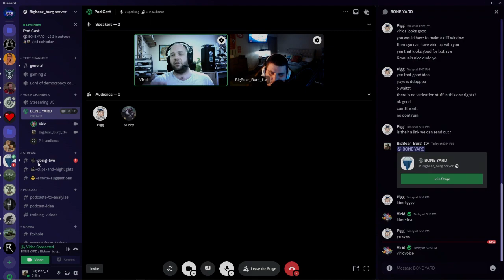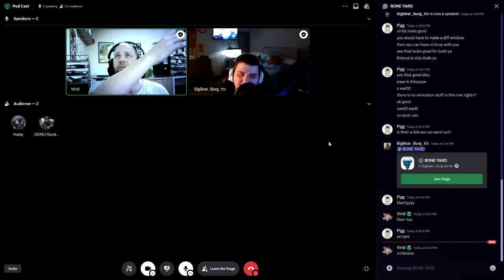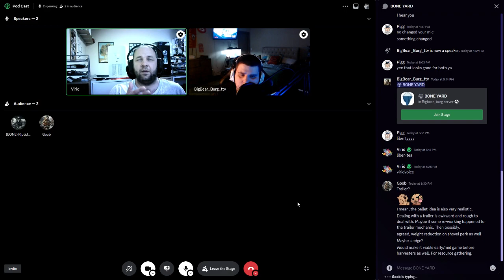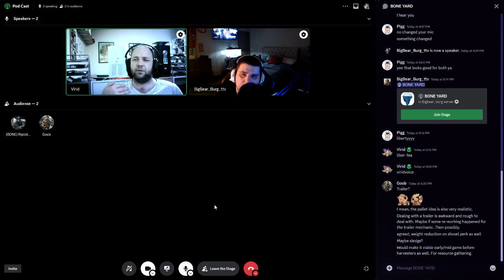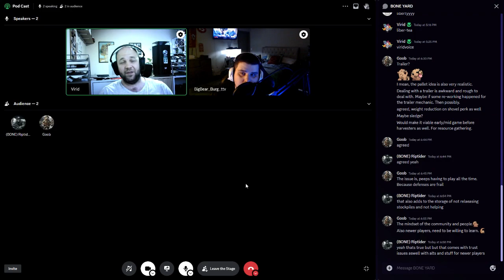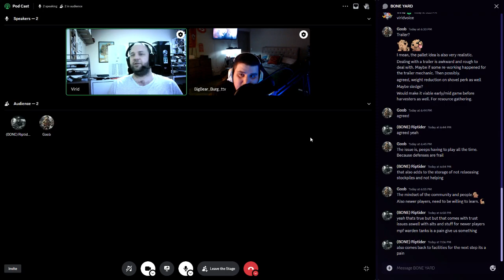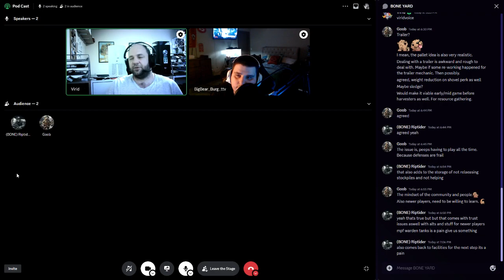Virid Boneyard episode 1 foxhole talks.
today was my first pod cast hope you guys enjoy!